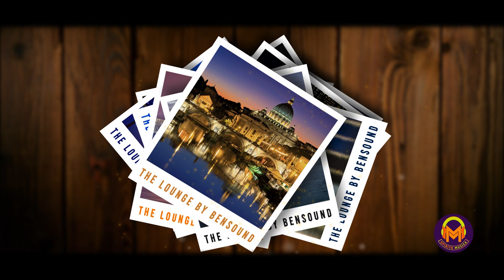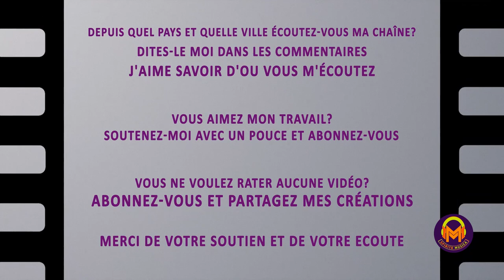Chill out Jazz | The Lounge by Bensound | Musique libre de droits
Le morceau de musique "Chill out Jazz | The Lounge by Bensound | No Copyright free music" est une belle musique d'ambiance de style Lounge Bar Chill out Jazz.

Vous pouvez écouter cette musique lors de soirées entre amis, cette musique est bien adaptée aux soirées romantiques, lorsque vous travaillez ou étudiez.

Un diaporama  présentant des photo de villes en prise nocturne accompagne cette belle musique relaxante

Cette musique est parfaitement adaptée pour un vlog ou une vidéo à l’ambiance douce et calme.

Spirito Musica a été créé pour partager et vous faire découvrir une musique de qualité, ainsi que des compositeurs que nous apprécions.

Le deuxième axe de développement est de proposer des musiques libres de droits aux créateurs de contenus pour leurs vidéos ou vlogs.

La musique transmet des émotions, adoucit les mœurs et rend les gens joyeux et heureux.

Cette musique peut être utilisée dans toutes vos créations youtube, vos vlogs et pour tous les réseaux sociaux simplement en créditant l'auteur, même pour des créations commerciales et monétisables ou simplement profiter de l'écoute de cette musique qui vous apportera joie et bonne humeur.

Ne manquez aucune vidéo !
Vous aimez mon travail ?

Vous êtes libre d'utiliser ce morceau de musique dans n'importe laquelle de vos vidéos et vous pouvez utiliser ce morceau dans vos vidéos à des fins commerciales ou à but non lucratif, mais vous devez inclure les éléments suivants dans la description de votre vidéo

COPIEZ ET COLLEZ ceci dans la description de votre vidéo pour créditer correctement :

Titre : The Lounge par Bensound
Genre et ambiance : Chill out Jazz + Romantique
Licence:
Musique que j'utilise : Bensound.com/free-music-for-videos
Code de licence : XTNN4FIQCCPLPGBF

Les graphismes et vidéos ne sont pas libres de droits, ils sont la propriété exclusive de spirito musica

Merci pour votre soutien et votre écoute.

Dites-moi dans les commentaires depuis quel pays et quelle ville écoutez-vous ma chaîne ?
J'aime savoir de quelle région vous m'écoutez.

Faites-moi part de vos goûts musicaux et dites-moi quels types d'animation vous préférez

Si vous avez des suggestions d'artistes, n'hésitez pas à le faire dans les commentaires.